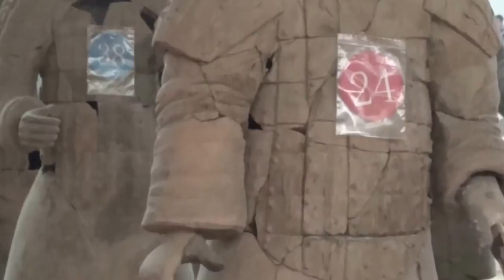Buried Soldiers, X'ian, China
In the early spring of 1974, some local farmers of Xi Yang village in Lintong County were drilling a series of wells in search of water. To their surprise, they came upon some pottery fragments and ancient bronze weapons, and a unique and enormous treasure was unfolded before the world. The site was one of the biggest burial pits of China's first feudal Emperor Qin Shi Huang whose real name was Ying Zheng (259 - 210 BC). From the three pits found so far, about 8000 terracotta armoured warriors and horses, and more than 100 chariots were unearthed.
[Ref : "Valiant Imperial Warriors 2200 Years Ago" by Wu Xiaocong.]